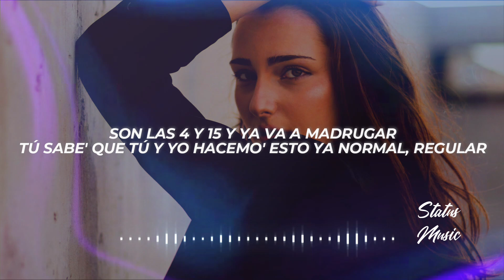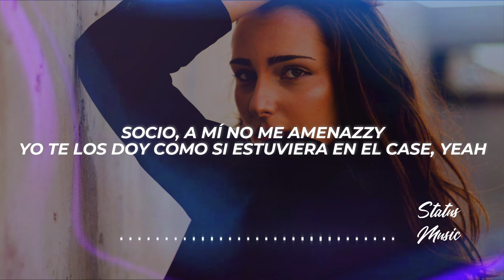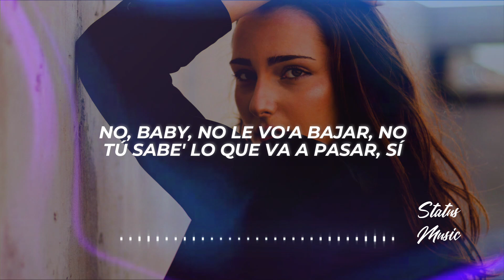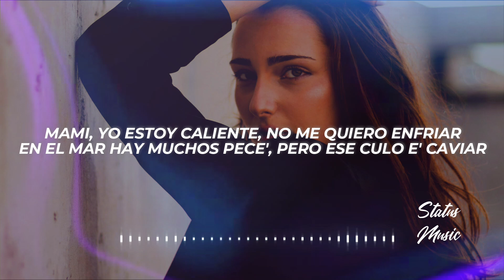Jhayco, Omar Courtz, Eladio Carrión - No Entiendo (Letra/Lyrics)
✖ Propietario del tema: @Jhayco

✖ Foto utilizada en el video:
🎤[Letra de "Sólo Mía" ft. Maluma]

[Intro: Yandel]
(Tú y yo, tú y yo)
(Rudeboyz)
Llevo varios días buscándote, extrañándote
Pensando que cuándo volverás a ser mía
Y en tu cama con quien dormías, be-bebé

[Coro: Maluma & Yandel]
Sabes que siempre serás mía, sólo mía
Hay secretos en tu habitación
Baby, ¿quién diría que me enamoraría de ti-i-i?

Sigo pensándote, imaginándome
Que estás tocándome y provocándote
Hay secretos en mi habitación, loco por volver a verte
Y recordarte cómo te hago subir al cielo
Dos cuerpos, una sombra y yo agarrado de tu pelo
Tus gemidos, tu silueta se aparecen en mis sueños (Sueños)
Quién diría que entre tantos soy tu dueño

[Pre-Coro: Maluma]
Dime a ver
No te esfuerces con soñarlo
El fuego hay que apagarlo
No entiendo por qué extrañarnos

Los recuerdo' en tu cuarto te dejan dormir tranquila
Tantos los momentos, yo sé que no los olvidas
Sé que duermes con mi camisa en tu piel
Si se le va el olor, búscame otra vez
Si me preguntan por ti no sé que decirles
Pues lo que conocí de ti es confundible
Tú sabes la verdad, no te quiero ofender
Como lo haces vuelvo a perder

[Pre-Coro: Yandel & Maluma]
Dime a ver
Si hay fuego, hay que apagarlo
No entiendo porqué extrañarnos
Dime a ver

[Outro: Yandel & Maluma]
Sólo Mía, jaja
Maluma
"El Capitán" Yandel
"La Leyenda"
Ufff
Y "El Pretty Boy", baby, Maluma
Pronosticado: millones de views, jajajajaja
Kevin ADG, Chan El Genio, baby
(Rudeboyz)
EARCANDY
La Sensa
Haciendo música para el mundo
Jajaja, baby, tú sabes
Jajajaja, yeah
✖ ¿Buscas promocionar tu música o colaborar conmigo?